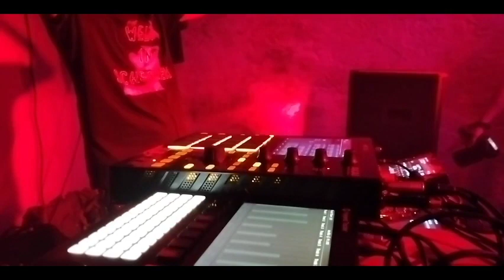Nekra damage - "Kiss Kiss Bangkok #2" DJ Set - September 30, 2023 - Toulon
DJ Set recorded in Toulon (FR) at the "Kiss Kiss Bangkok #2" event (9/30/23).
alongside: K21, Need ▵ spank, AM•AZ, Fruture and an art exhibition by Eglé Vismanté.

curated by Pro-Fête.
video and audio recorded by K21.

tracklist:
1. Orphx - Simulacra
2. Vromb - Variation
3. Ancient Methods - Protection Had to Be Given
4. Templer - Near Distant Future
5. _ - • - _ . EON - .xt - -¶- - tx. (Many Fists)
6. Babaal - The Flickering Side Of Life
7. Sawf - Farania
8. Adam X Presents Mass-X-odus - Urban Hell
9. Monolith - The Hunter
10. ADSX - DSL 26
11. Monolith - Concrete Playground
12. Trepaneringsritualen - Feral Me (Codex Empire Remix)
13. NX1 - BT6
14. Exploited Body - Artificial Proximity
15. Ghost In The Machine - Raw Deal
16. Codex Empire - Tribenode
17. Monolith - Termites Take Over
18. British Murder Boys - Fist
19. Dasha Rush - Psycho Runner
20. Codex Empire - Mental Recession
21. 10 CLS - KL1358
22. Embrionyc - Vespula Vulgaris
23. Manni Dee - Persist and Change
24. Tanya Leigh - Machine
25. Hypnoskull - Der neue Held
26. Templer - Boneshaker
27. Beefcake - Close Your Mind

..spread the noise !